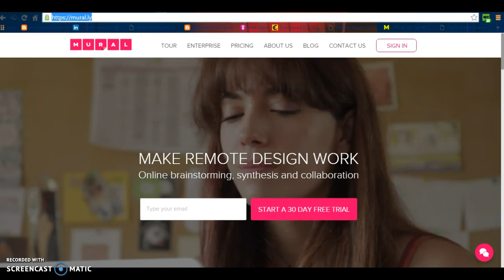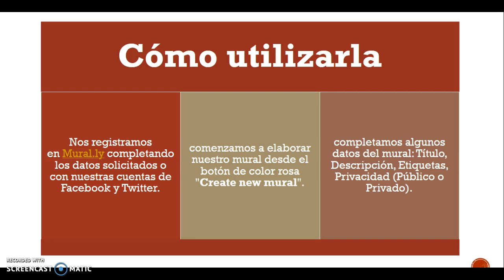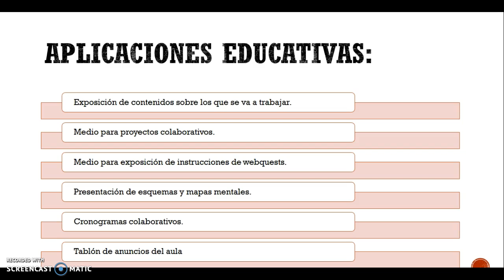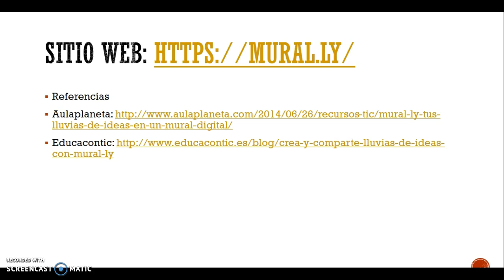Mural.ly ¿Qué es?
Vamos a conocer como utilizar mural.ly